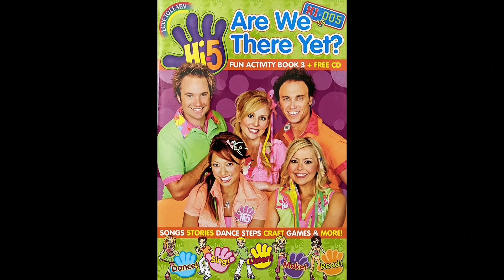Hi-5: Are We There Yet? | Activity Book 3 (2006) 🚘🐞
In this Hi-5 activity book, Kellie Crawford welcomes us to Are We There Yet? ! 🚘🐞❤️

1. Hi-5 Together
2. Are We There Yet?
3. At The Bus Stop (Songlet)
4. African Safari (Songlet)
5. Going Walking (Songlet)
6. Traveling Bugs (Sharing Stories)

Credits to: @Hi5Team